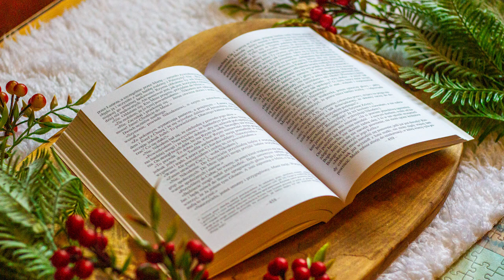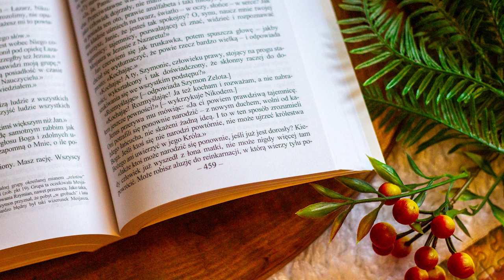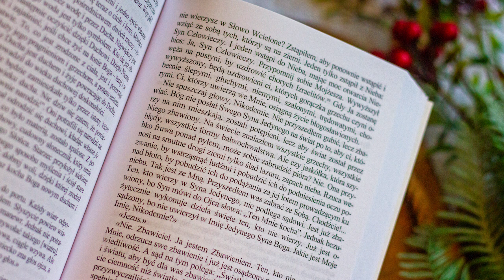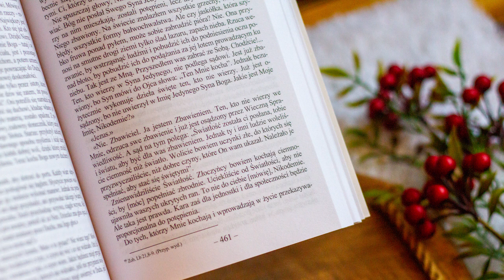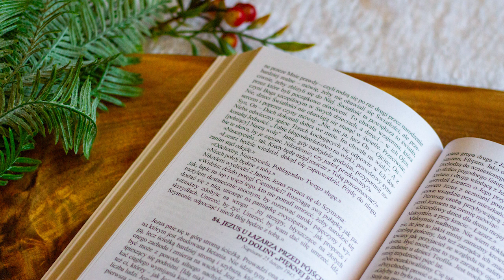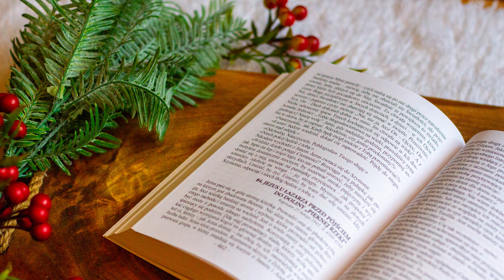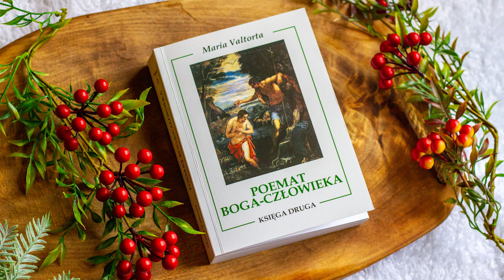Ewangelia na niedziele i święta | Druga niedziela po Narodzeniu Pańskim | Rok C | Wizja M. Valtorty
EWANGELIA NA NIEDZIELE I ŚWIĘTA – ROK C – wizje do czytań liturgicznych

DRUGA NIEDZIELA PO NARODZENIU PAŃSKIM

Czytania: Syr 24,1-2.8-12; Ef 1,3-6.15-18;
Ewangelia: J 1,1-18 (J 1,1-5.9-14)
Poemat... Księga 4,156; por. 2,83

Księga II "Poematu Boga-Człowieka", wizja 83. JEZUS ROZMAWIA Z NIKODEMEM W NOCY W GETSEMANI